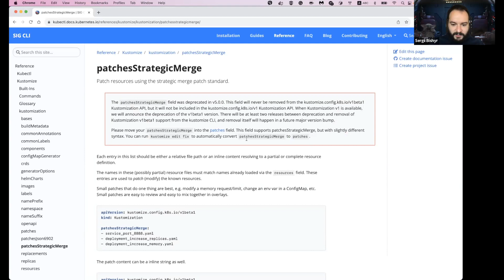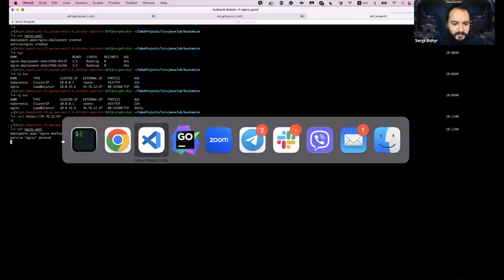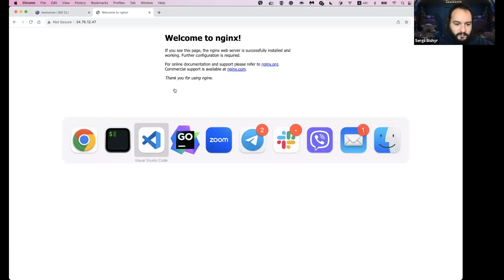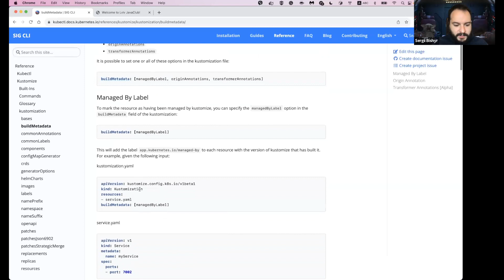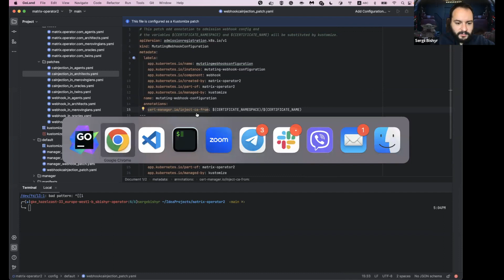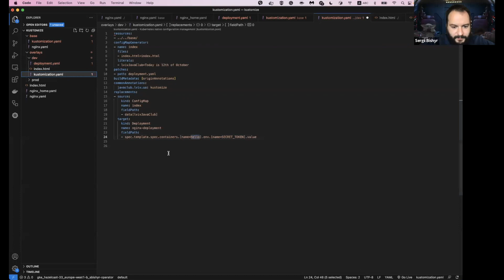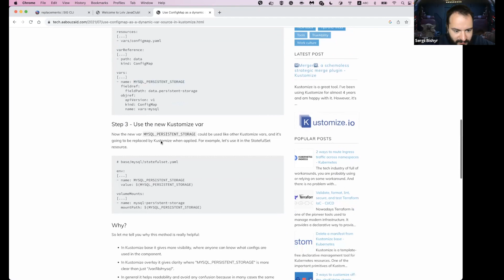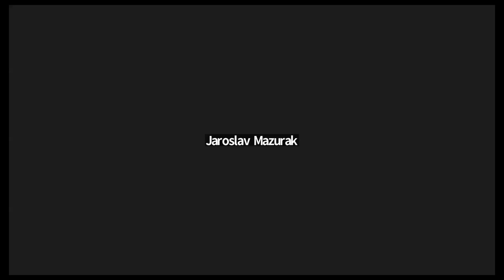Lviv JavaClub [Event 293] Kustomize by Sergii Bishyr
Review Kustomize and how it can simplify your application deployment process

Agenda:
00:00  Introduction to Kustomize
08:25 - Using configMapGenerator
12:55
17:45
22:04 - Replacements and variables
36:40 - Q&A
39:09 - join us